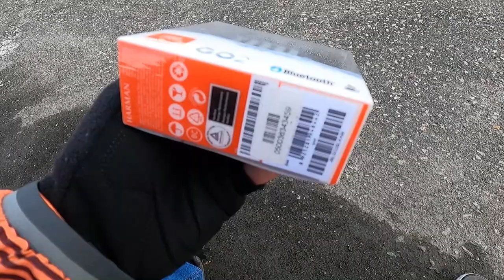¿Qué hay en LA PECERA Ft@juanchosebe? + SORTEO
Recuerden darle like y comentar la publicación de Instagram, espero se lo ganen, los tkm chic@s